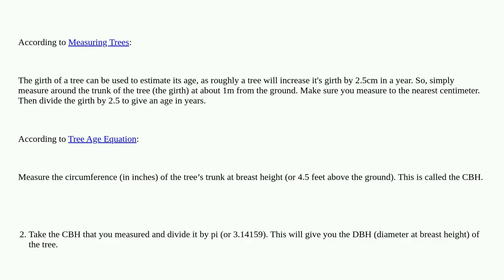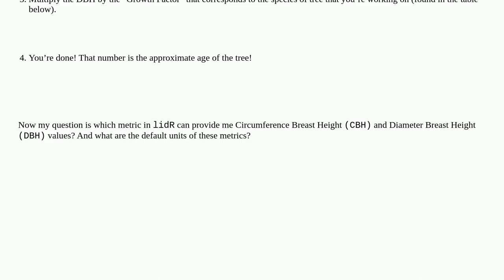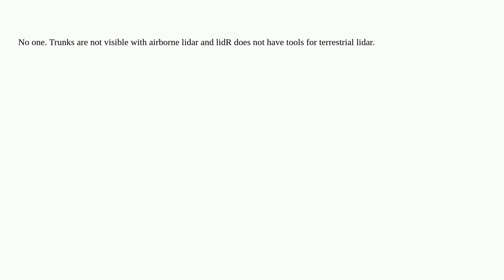Gis: Determine tree age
Determine tree age

A special thanks goes out to the community

  r lidr